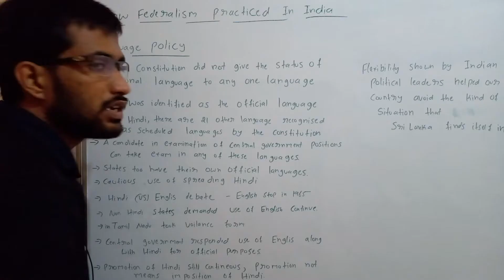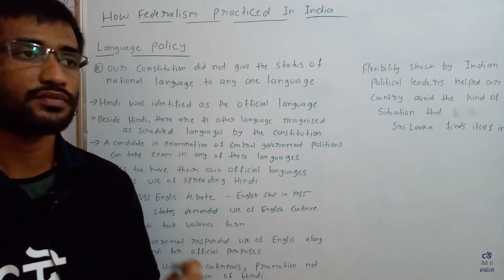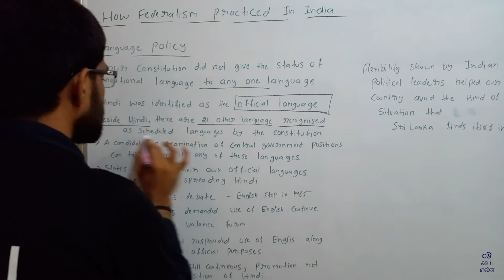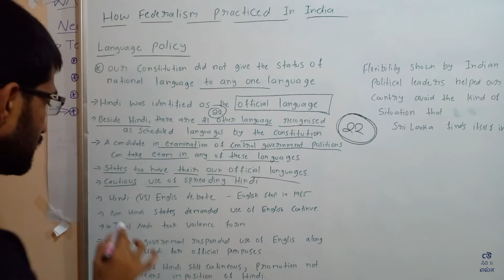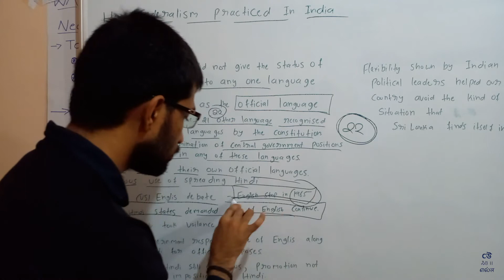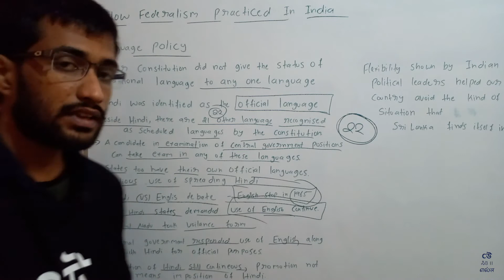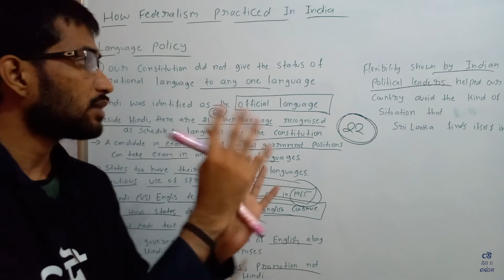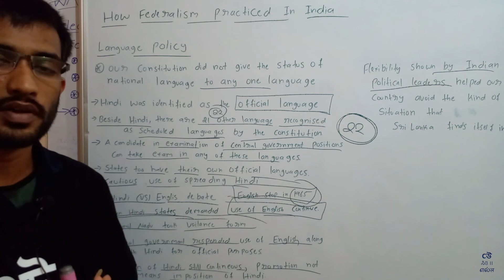Class X - SST-Political Science -Chapter 2- Federalism - Part 08- India : Language Policy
Azampasha Sir goes explains the concepts as covered in second chapter of NCERT Political Science textbook for class 10th - "Federalism". Azampasha sir provides easy to understand explanation in Kannada

1. No National Language of India
2. Union Official Language
3. States' official Languages